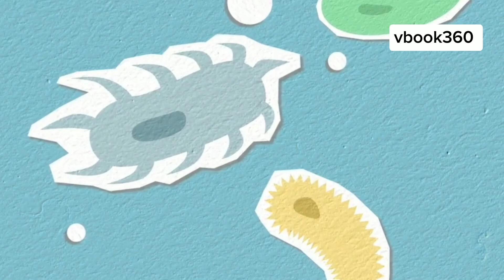Scientists Think Life on Proxima Centauri-B Would Be Unlike Anything We Have Ever Seen in the Cosmos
Are we alone in the universe? The discovery of Proxima Centauri b, our nearest known extrasolar neighbor, has intensified the search for extraterrestrial life. Proxima Centauri is a red dwarf star, smaller and cooler than our Sun, with Proxima b—a rocky planet slightly larger than Earth—residing in its habitable zone. This zone could potentially support liquid water, a key ingredient for life. Despite its promise, Proxima b faces challenges like tidal locking and intense radiation. Could life, possibly similar to Earth's chemosynthetic bacteria or resilient tardigrades, exist there? Explore the advanced technologies and future missions that aim to unravel Proxima b’s mysteries.

OUTLINE:

00:00:00 A New Dawn in the Cosmos
00:01:10 Our Neighbor Next Door
00:02:01 The Dance of a Red Dwarf and its World
00:03:27 Life on the Edge
00:04:07 Lessons from Earth
00:04:59 Seeking Life's Signature
00:06:27 Our Eye on the Cosmos
00:07:11 A Future Among the Stars
00:07:57 Reflecting on Our Place
00:08:41 A Universe of Possibilities